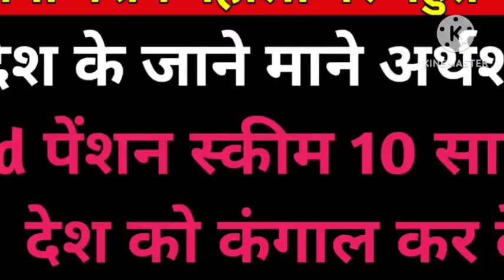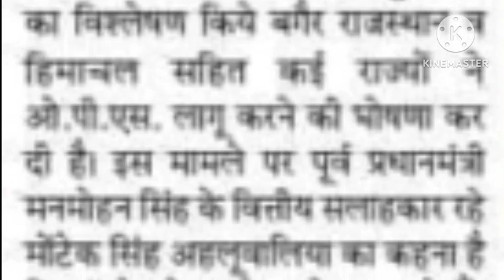OPS After 10 years,the country make a poor statement on the OPS of the country' departure economist